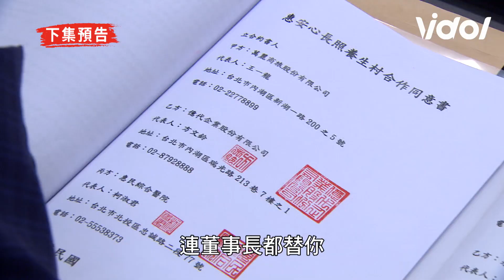天之驕女│EP85預告 天雷計謀正彥認祖歸宗 搜括山河的財產！ Proud of You│ Vidol.tv